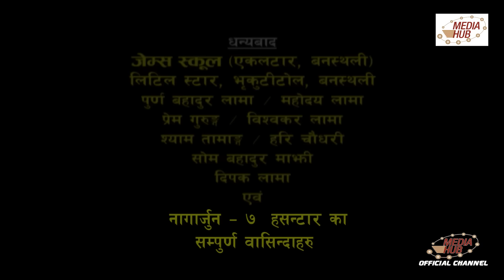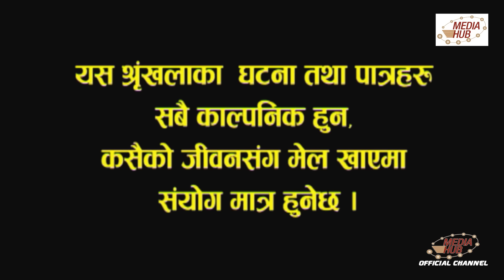Meri Bassai Episode -530, 26-December-2017, By Media Hub Official Channel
Congratulation!!! Now Meri Bassai In Our Official YouTube Channel.

Meri Bassai is one of the longest and most popular Nepali comedy serial with about 10 Years of broadcasting . It is arrive every Tuesday on Nepal Television at 8:45 PM and On our YouTube Channel at 9:00 PM, It is one of the most popular television programs in Nepal. This show is produced by Media Hub Pvt. Ltd. Lazimpat, Kathmandu.
Production Advisor: Som Dhital Director: Dhurmus, Suntali ,

Production chief: Manraj Shrestha,
YouTube Operator and Senior IT Executive of Media Hub: Suvash Pokhrel, Editor: Rabin Bhatta ,Graphics: Rajendra Manandhar, Rabindra Khadka, Camera: Dilip Bista Transportation: Gopal Lama, Makeup: Ganesh Khadka, Title song Writer: Shankar Adhikari, Music/Singer: Chetan Sapkota,
Artists: Surbir Pandit, Ramchandra Paudel, Sitaram Kattel, Kunjana Ghimire, Surendra KC, Palpasa Dangol, Indrajeet Chaulagai, Lekhant Bhushal(Lekhraj),Begam Nepali, Dipak Acharya, Januka KC, Jyoti Kafle, Kalyan Rai (Child Artist) Rajat Bhatta, and many more.

You can also visit our *_twitter page_* and follow to also watch every new episode of Meri Bassai Comedy Serial Sequentially.

Meri Bassai Full Episode-530, 26-December-2017, By Media Hub Official Channel